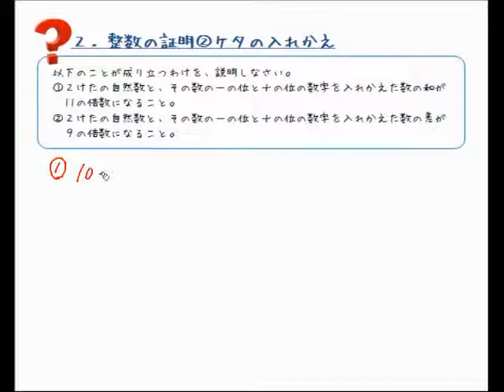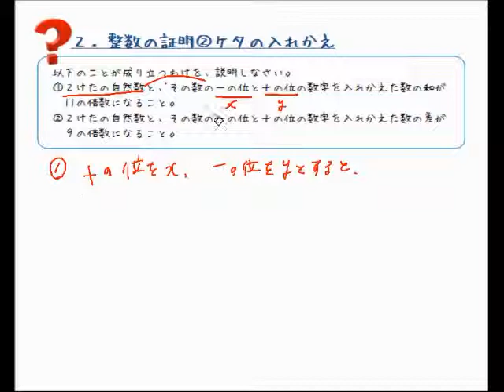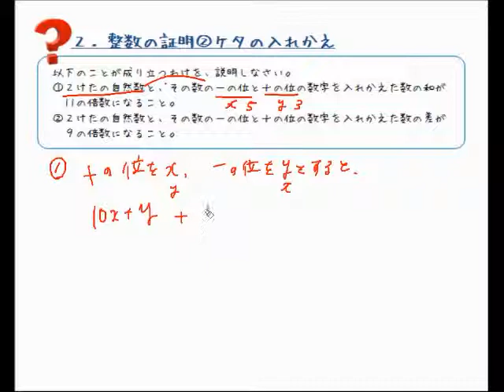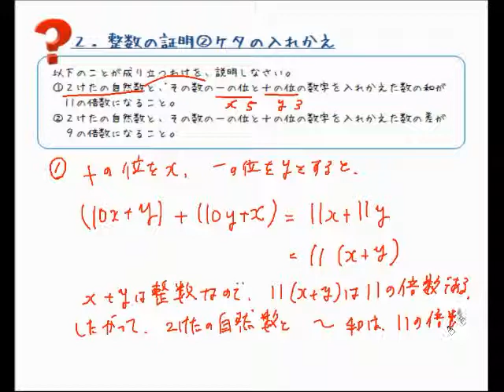整数の証明③（位のいれかえ）